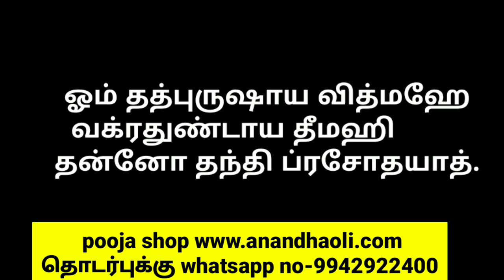8th day vinayagar Pooja /29-8-2020 விநாயகர் சிறப்பு பூஜை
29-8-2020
விநாயகர்
சிறப்பு பூஜை

 ஓம் தத்புருஷாய வித்மஹே  வக்ரதுண்டாய தீமஹி
  தன்னோ தந்தி ப்ரசோதயாத்.

உங்களை கோடீஸ்வரனாக்கும் பூஜை முறைகள் மற்றும் ஆன்மீக பூஜை பொருட்கள் பற்றிய முழு விவரங்கள் அடங்கிய புத்தகம் "தன ஆகர்ஷண கீதை"
கடன் பிரச்சினை தீர்க்கவும் பணம் உங்களைத் தேடி வரவும் பல அற்புதமான மந்திரங்கள் மற்றும் பூஜை முறைகள்  அபிஷேக முறைகள் அடங்கிய புத்தகம் இது முன்பதிவு செய்து கொள்ளுங்கள்

 துர்மரணம் அடைந்தவர்கள் ஆன்மாவை சாந்தி அடைய செய்யும் கன்னி தெய்வ பூஜை ஒவ்வொரு அமாவாசையும் நடைபெறும்.   பூஜையில் யாருடைய ஆன்மா சாந்தி செய்ய வேண்டுமோ அவருடைய தகவல்களைக் கொடுத்தால் பூஜை செய்து  ஆன்மாவை சாந்தி செய்ய வைத்து அதற்குண்டான பொருட்களை அனுப்பி வைப்போம்

The Virgin Goddess Puja is held every month to make the souls of the deceased attain peace. If we give the information of the person whose soul needs to be pacified during the puja, we will perform the puja and send the items to pacify the soul.